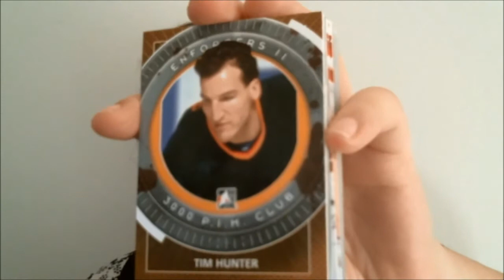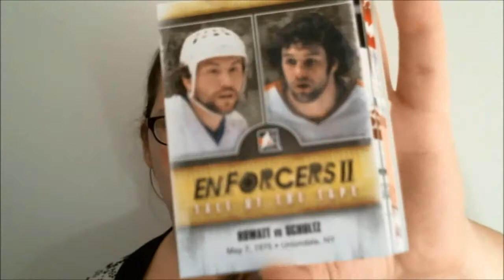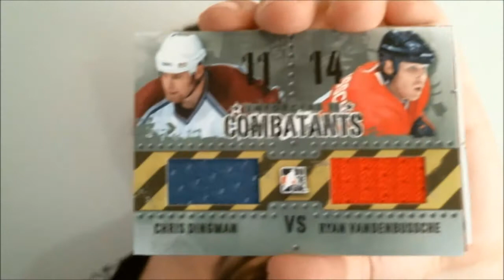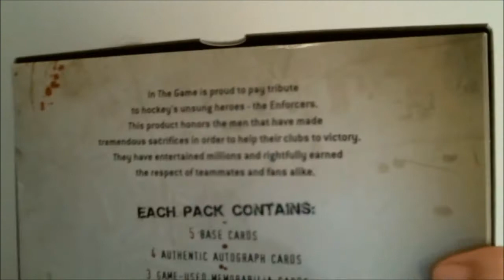Box Busters: 2013 ITG Enforcers 2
In The Game brought back Enforcers 2. Check out the video to see what Beckett Hockey's Susan Lulgjuraj pulled.